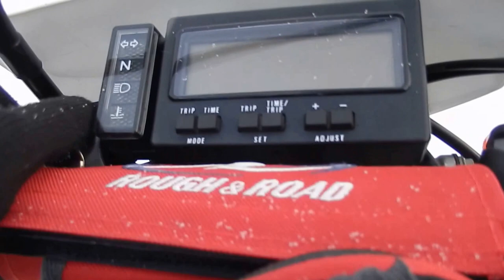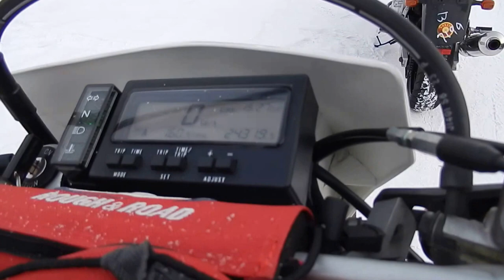B6512 SUZUKI DR Z400S